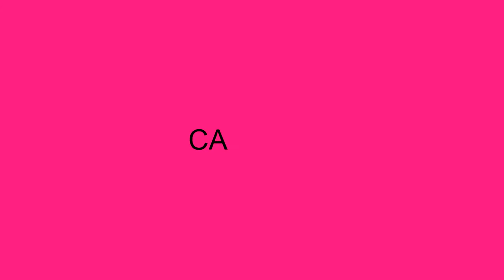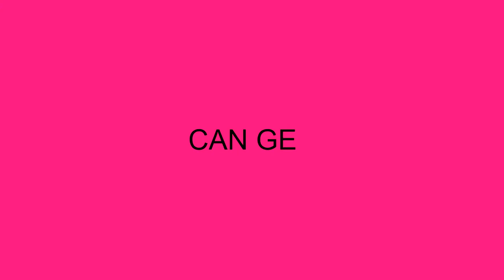LA MONA DE CUARENTENA